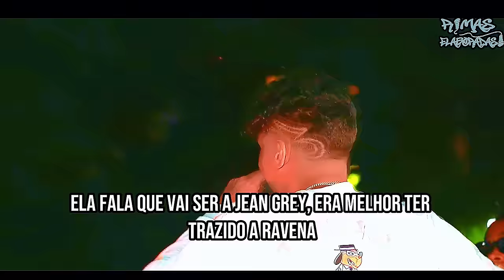RESPOSTAS mais AB5URDAS das BATALHAS!